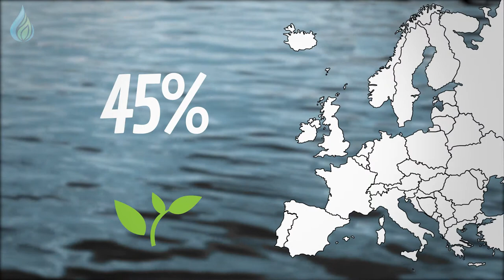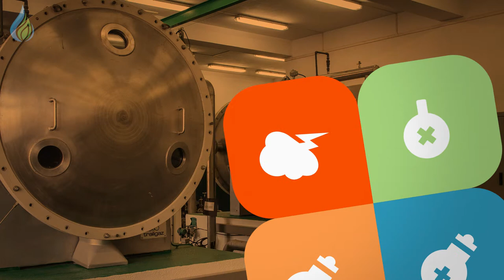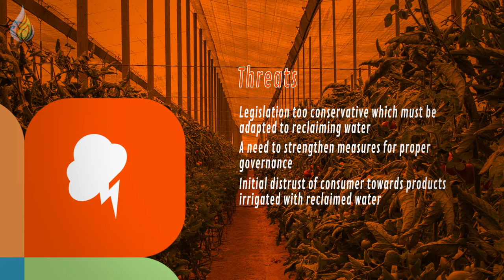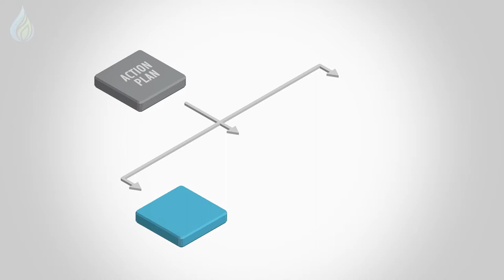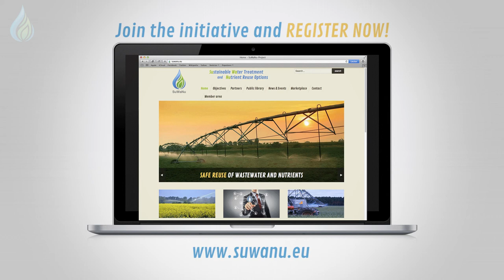Estudio DAFO de aguas regeneradas en el proyecto SuWaNu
En el transcurso del proyecto SuWaNu se ha elaborado un estudio DAFO del sector de reutilización de aguas regeneradas, así como posibles acciones para impulsar su uso.